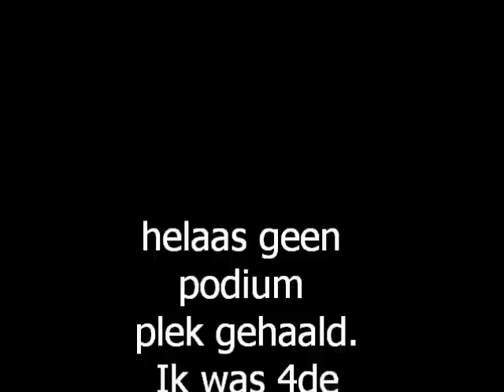Rommé turnen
gaaf filmpje moet je zien